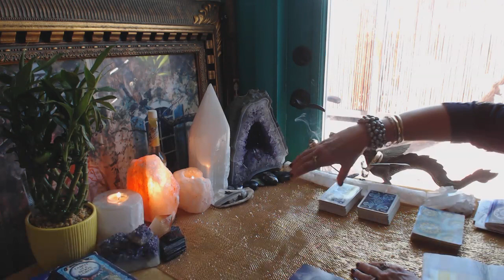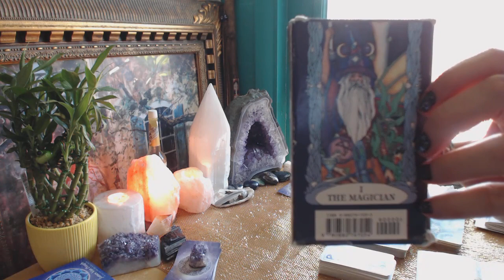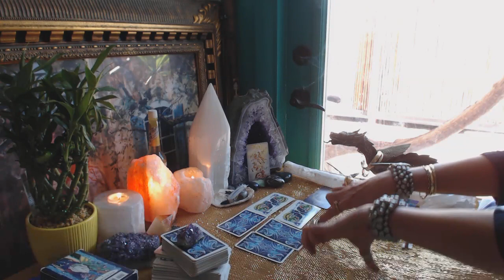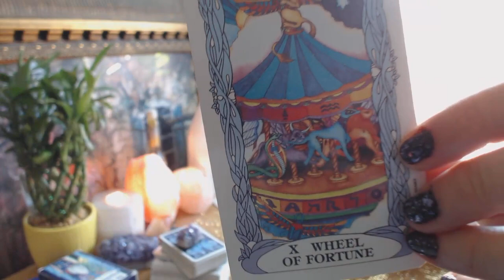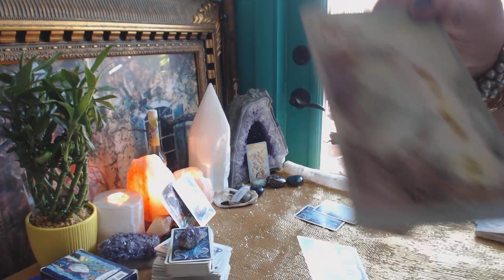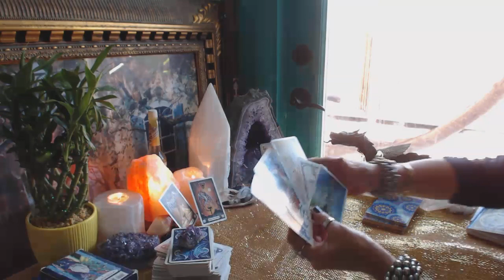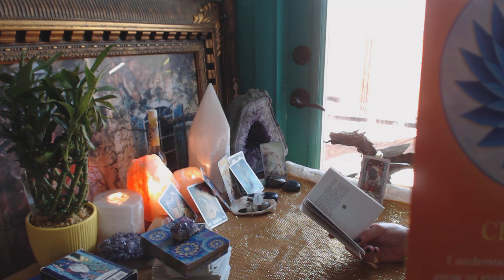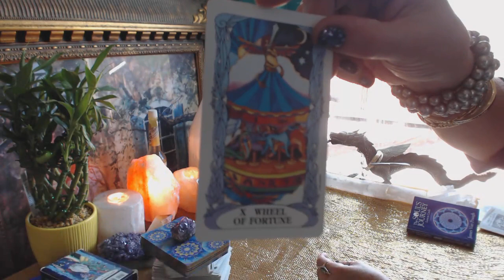LEO * NOVEMBER 2016 *Clairvoyant Alchemy* #8 STRENGTH * THE WHEEL OF FORTUNE * THE MOON *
LEO MANTRA:  "I WILL"  --- NO doubt about it LEO You WILL!  This reading has to be so far the most powerful for November 2016:))
2Two Major Arcana cards came through: X The Wheel of Fortune=Luck, Destiny, Unexpected encounters, and #18 THE MOON=Psychic Awareness, Dream Lovers ~~~ The King of Coins*Pentacles*Earth * The Queen of Wands*Fire * The Knight of Wands*Fire * Six of Coins*Pentacles*Earth * Four of Wands*Fire --- Earth & Fire work 2gether this month for you LEO! LookUP towards your SUN STAR and Pray * Lady Luck is in your corner with Major Arcana #10 WHEEL OF FORTUNE -- FABULOUS! Reminder: Giant Planet Jupiter (whose trump card = The Wheel of Fortune) will be in the sign of Libra until October 10, 2017 === Take advantage of these potent energies:)) Ask your `Fairy Godmother to "shine" her Star Wand on YOU! Wishing You All The Best My LEO Friends * Wish Upon Your Sun Star & ask Lady Luck to deliver you Positive CHANGES... Understand nothing can `grow or evolve without movement . . . XXX
ALWAYS LOVE,
BELLA XXX